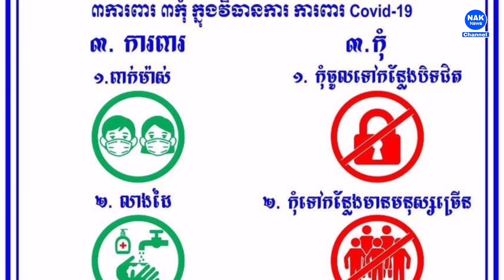ក្រសួង​សុខាភិបាល ចេញ​សេចក្តី​ណែនាំ​ ហាម​ធ្វើ​រឿង​ទាំង​នេះ​